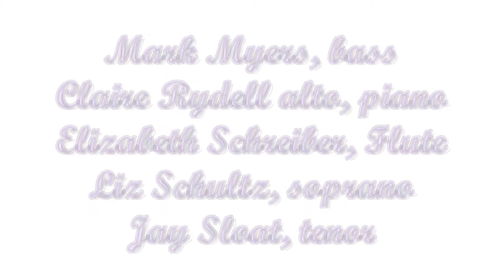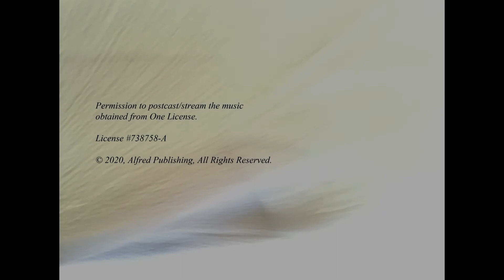Ave Maria by Giulio Caccini--St. James Presbyterian Church of Tarzana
Giulio Caccini lived between 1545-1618. This arrangement, by Patrick Liebergen, is sung by Mark Myers, bass; Claire Rydell, alto; Liz Schultz, soprano and Jay Sloat, tenor with Claire playing the piano and Elizabeth Schreiber on flute. 4:31 min.

Permission to postcast/stream the music obtained from One License.